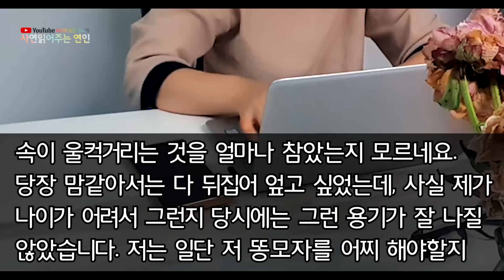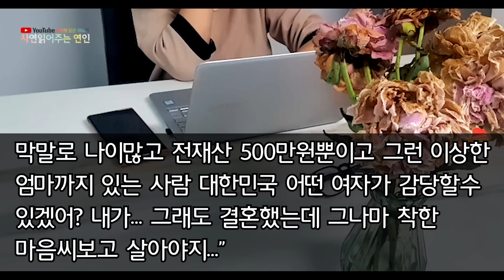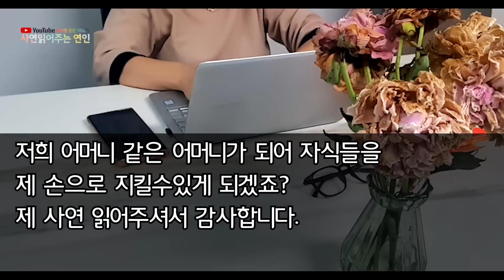반지하 월세 살던 시모가 이삿짐 챙겨 출장간 사이 안방을 차지하는데“ 나처럼 이혼녀 한번 제대로 만들어줘?” 남편과 시어머니 잡으러 친정엄마도 짐싸들고 신혼집으로 들어왔습니다.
안녕하세요.

구독자님 한분한분 모두 건강하시고
항상 행복하시길 바랍니다.
행복한 추석연휴 보내세요.

감사합니다.

있습니다.